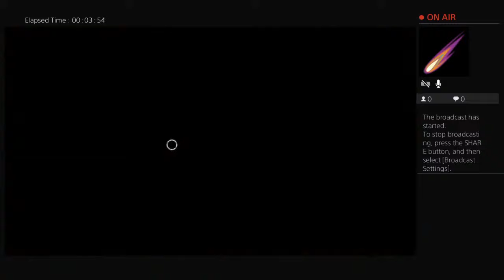I-Blinked-On-You's Live PS4 Broadcast